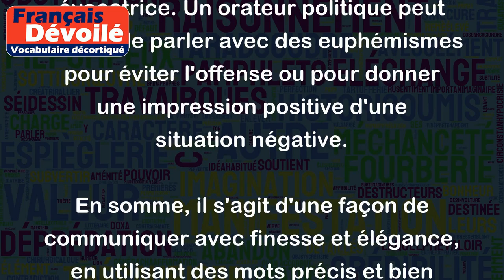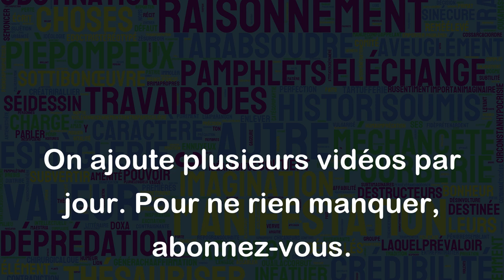Subtilité de langage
La "subtilité de langage" se réfère à la capacité de s'exprimer de manière nuancée, en utilisant des termes et des expressions qui témoignent d'une grande finesse d'esprit et d'une capacité à percevoir des nuances dans la signification des mots.
Une personne qui a une grande subtilité de langage peut choisir ses mots avec soin pour communiquer des idées complexes d'une manière claire et précise, tout en évitant les malentendus ou les interprétations erronées.
Par exemple, un écrivain de fiction peut utiliser des métaphores, des comparaisons et des personnifications pour donner vie à des personnages et à des situations de manière subtile et évocatrice. Un orateur politique peut choisir de parler avec des euphémismes pour éviter l'offense ou pour donner une impression positive d'une situation négative.
En somme, il s'agit d'une façon de communiquer avec finesse et élégance, en utilisant des mots précis et bien choisis pour transmettre un message clair et évocateur.